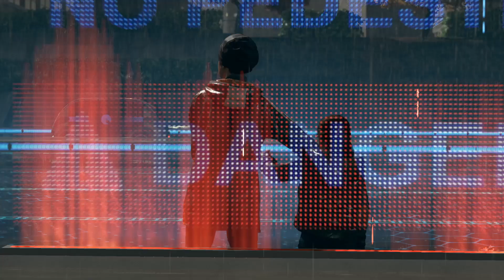Luther jagt Kara (Mod für Detroit: Become Human)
Luther hat genug von Kara und will Alice lieber für sich alleine, aber...